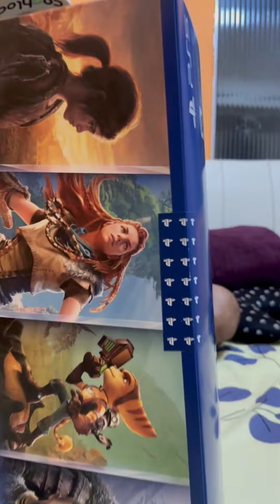UNBOXING PS5 SLIN 1TB!! É MUITA EMOÇÃO!!!